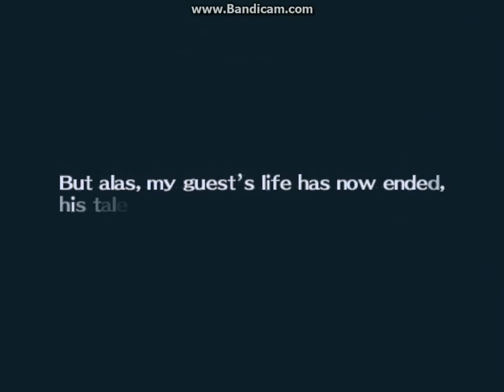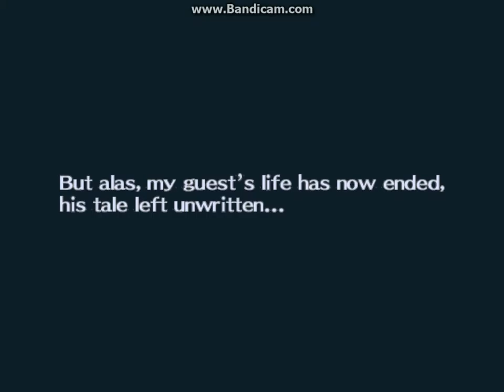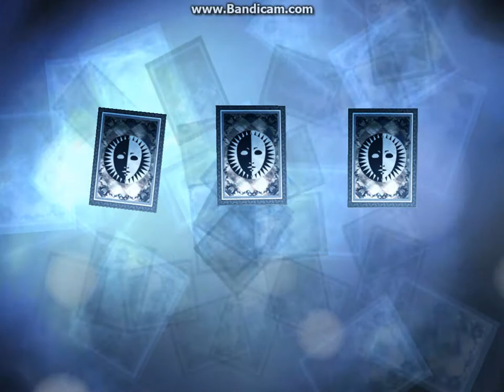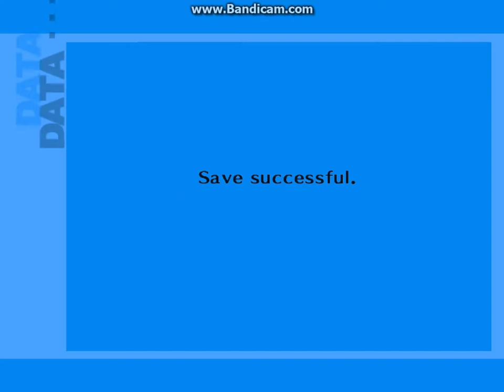Persona 3 FES Playthrough part 24 - Failure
Part 24 of my Persona 3 FES Playthrough.

We, well I, fail.